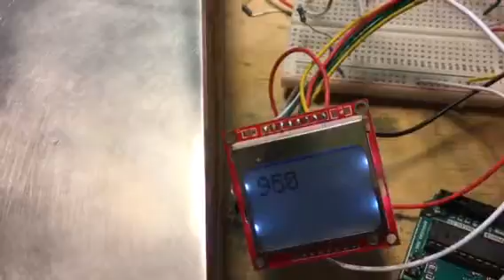Winder Project: Optical Tach Test